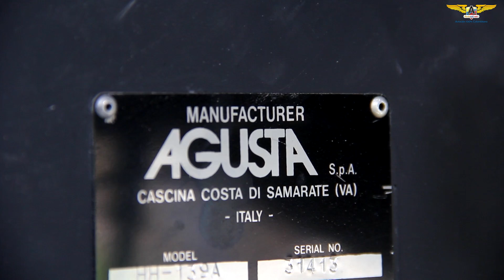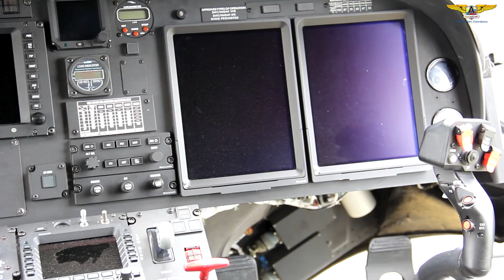El AgustaWestland AW139M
Entrevista con los representantes de AgustaWestland sobre el helicóptero AW139M.